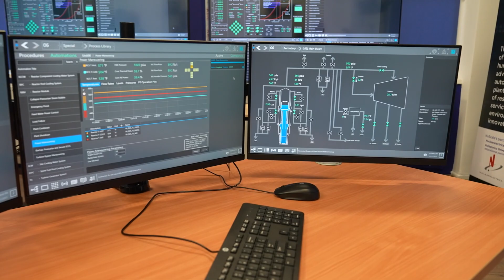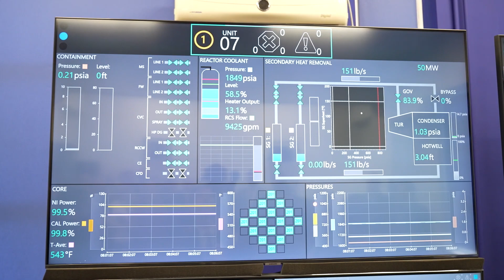5/12/23: PM Nicolae-Ionel Ciucă, vizită la Centrul de Explorare a Energiei (Centru E2) din România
5/12/23: Politehnica.
PM Nicolae-Ionel Ciucă, vizită la Centrul de Explorare a Energiei (Centru E2) din România